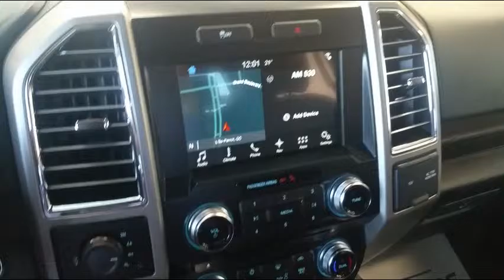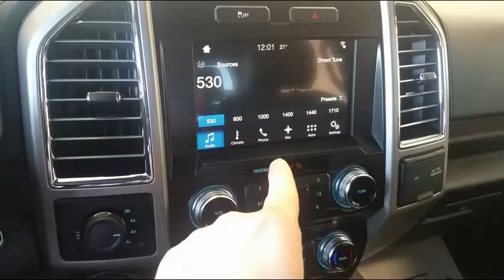AVANTAGE FORD F-150 2016 M. MARTIN LEBEUF